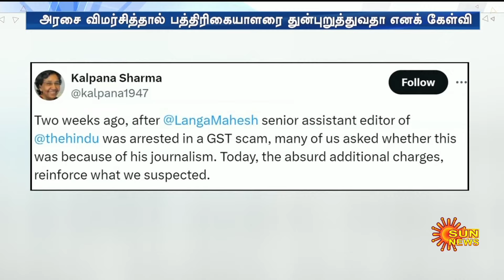Case Against Senior journalist | Mahesh Lanka | Gujarat | BJP | Sun News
Case Against Senior journalist | Mahesh Lanka